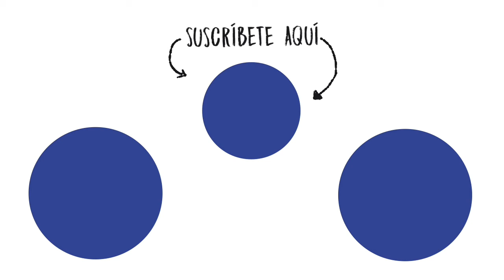No Cambies tu Sueño, Cambia el Mundo - On Sports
"No cambies tu sueño, cambia el mundo". Esperamos el
 Mundial Femenil con la historia de una niña que suena anotar un gol en el Mundial Francia 2019 y esto es lo que ocurre.